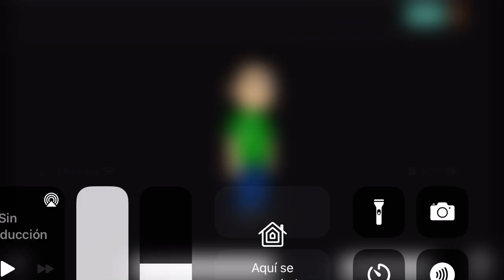My In Real Life Avatar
Voice: My In Real Life Voice Or Still Eric/Joey/James/Paul